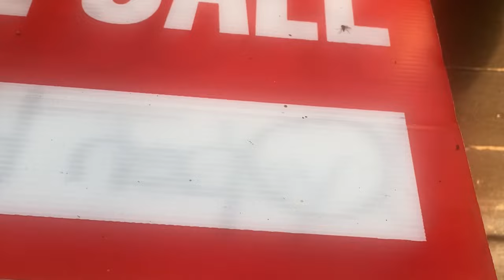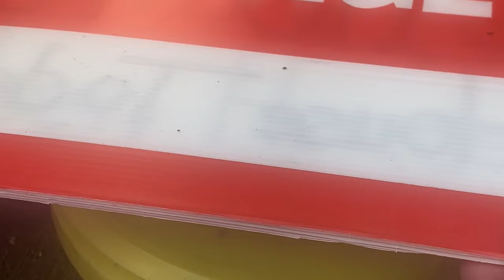How To Homestead Canada: Fermented Bananas—Your Plants Will Love It!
As promised, here’s the Fermented Banana Water or Tea. It takes 2 weeks to brew and then, it’s READY to spray onto your plants or direct water from a watering can.

Garry and Betty Leyte
GBL-The Ole Church 5 Acre Homestead
17 Tully Place, Gander
Newfoundland and Labrador Canada
A1V 2X1